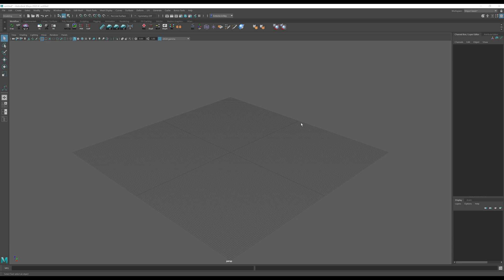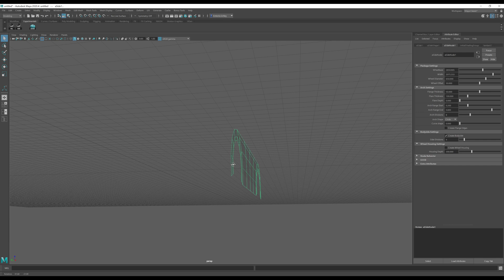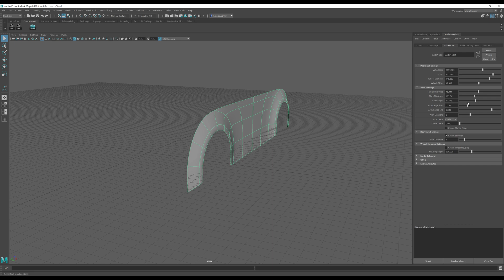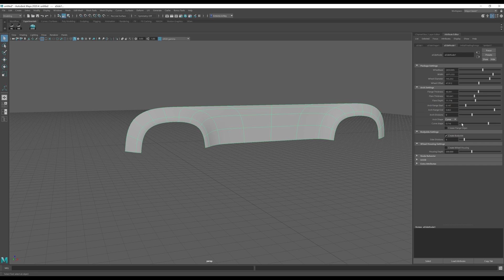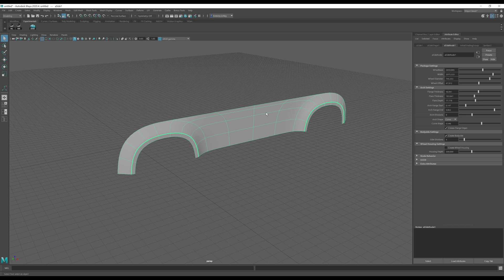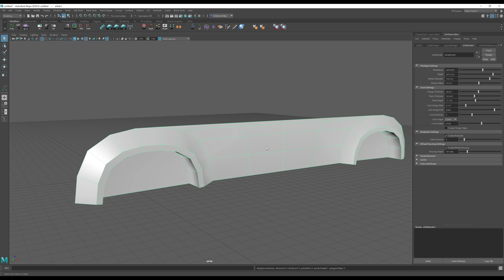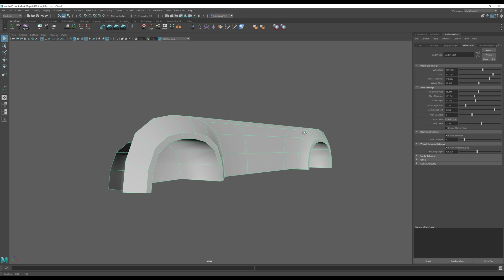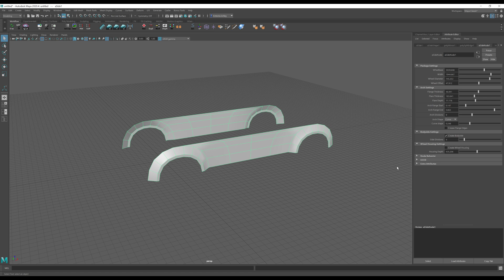Autodesk Maya 10: aSide von Stepan Jirka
Antonis zeigt euch eine Vorab-Version von aSide, einem Plugin von Štěpán Jirka für Autodesk Maya.
Mit aSide könnt ihr mit einem Klick und ein paar Slidern eine Fahrzeugseite genau nach euren technischen Vorgaben anlegen und als Modeling-Basis verwenden.
Wir (und auch Štěpán) freuen uns auf euer Feedback!